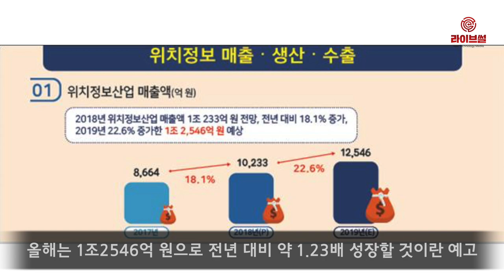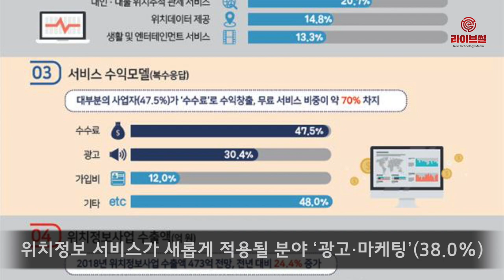[라이브썰] KISA, 올해 국내 위치정보산업 매출 규모 1조2546억 원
올해 국내 위치정보산업의 매출 규모가 1조2546억 원으로 성장할 것으로 전망됐습니다. 한국인터넷진흥원(KISA)은 15일 이같은 내용을 포함한 ‘2018년 국내 위치정보산업 동향조사’ 결과를 발표했습니다.

해당 조사는 4차산업혁명 시대를 맞아 융복합 핵심 자원인 위치정보 산업의 국내 규모 및 사업 현황을 면밀히 파악하고자 진행했습니다. 조사 대상은 지난해 7월 기준 방송통신위원회에 허가 신고된 930개 위치정보 사업자 등이 대상입니다.

조사 결과 국내 위치정보 산업의 매출 규모는 지난해 1조233억 원으로 집계됐습니다. 올해는 1조2546억 원으로 전년 대비 약 1.23배 성장할 것이란 예고입니다.

국내 위치정보산업의 서비스·콘텐츠 부문별 매출액은 ‘대인·대물 위치추적 및 관제서비스’ 3356억 원(32.8%), ‘위치데이터 제공’ 1760억 원(17.2%) 순으로 나타났습니다.

매출 증가율은 ‘빅데이터 분석서비스’가 전년 대비 29.9% 증가해 가장 큰 폭의 상승률을 보였습니다. 이어 ‘광고마케팅 및 상거래서비스’가 전년 대비 27.4% 증가했습니다.

국내 위치정보산업에서 향후 발전 가능성이 가장 높은 분야에는 응답자의 59.8%가 ‘서비스 및 콘텐츠 산업’을 꼽았습니다. 가장 활성화될 서비스로는 ‘빅데이터 분석 서비스’(57.1%), 위치정보 서비스가 새롭게 적용될 분야로는 ‘광고·마케팅’(38.0%), 차세대 단말을 활용한 ‘교통 분야’(32.1%)가 지목됐습니다.

이밖에 국내 위치정보 사업자의 애로사항으로는 ‘법제도적 규제’(30.4%), ‘자금 확보’(26.2%)라는 응답입니다. 가장 필요한 정부 지원은 ‘우수 비즈니스 모델 발굴 및 지원’(35.8%), ‘공공 위치기반 인프라 조성’(35%) 등입니다.